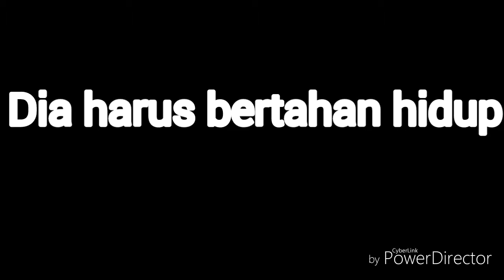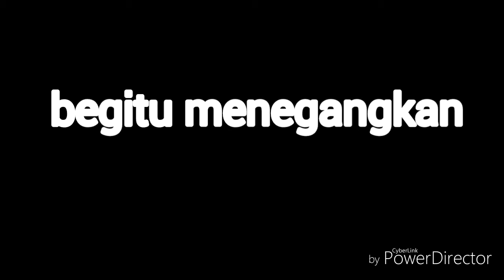Artic, standing applaus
Seorang pria
terdampar di Artic
akibat kecelakaan
pesawat terbang
Dia harus bertahan hidup
Suatu hari
ada Helikopter yang  jatuh
Pilot tidak selamat
dan
seorang wanita terluka parah.
Dia harus memutuskan
apakah akan tetap
  atau
memulai perjalanan
Film ini
sangat sedikit dialog
Namun

Perjuangan
dalam
setiap adegan film
begitu menegangkan
kita merasakan perjuangan
film ini
sangat
pantas mendapatkan
standing applause di
Canes Film Festival.